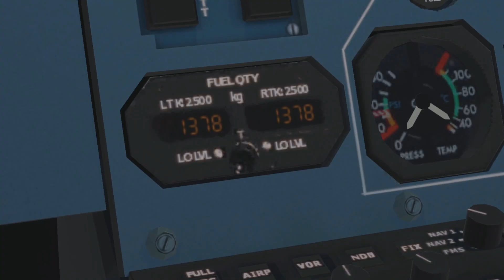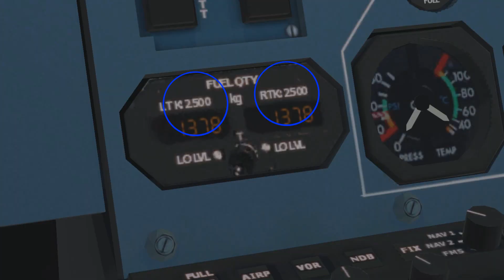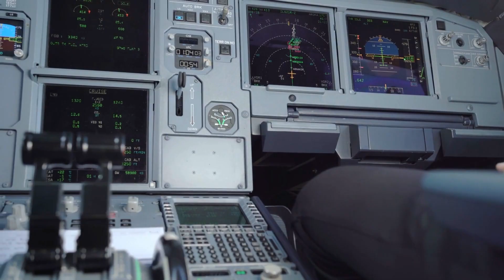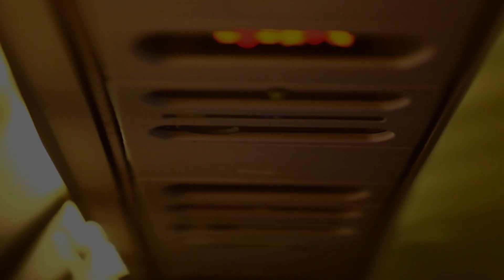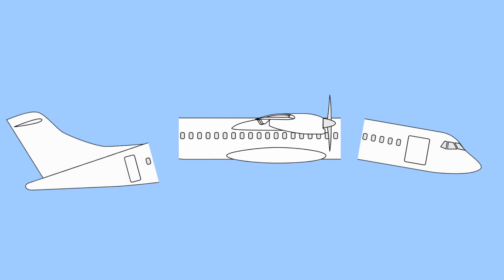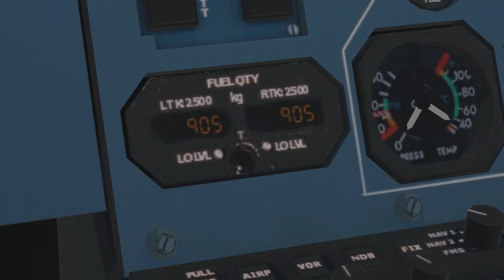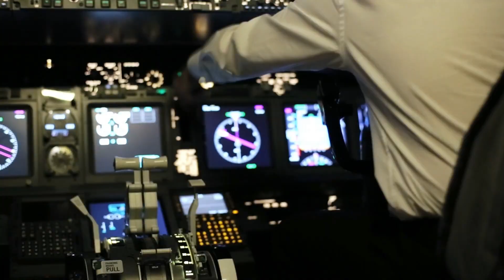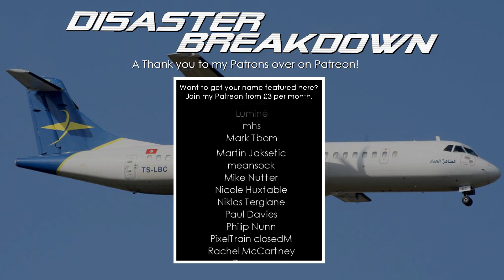Running out of Fuel Over the Sea (Tuninter Flight 1153) - DISASTER BREAKDOWN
Not Enough Fuel, Ditched in the Water (Tuninter Flight 1153) - DISASTER BREAKDOWN

As a passenger you don’t expect your plane to run out of fuel midflight. It sounds like a horrifying scenario, especially when that plane is out over water just out of reach of an airport. That was the reality for the passengers and crew on board Tuninter Flight 1153. The answer as to why this modern passenger plane ran out of fuel lays in a rather unbelievable set of circumstances. That is what we’ll explore today. Lets look at the plane, how it was maintained and how that relates to the accident flight.